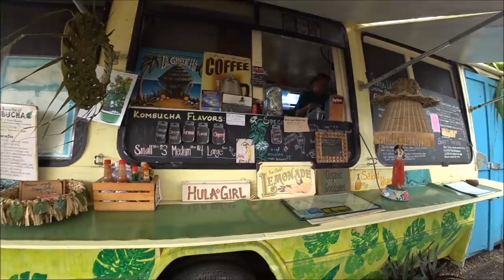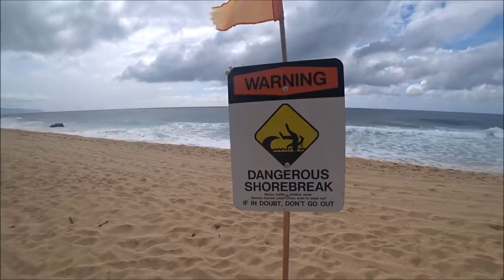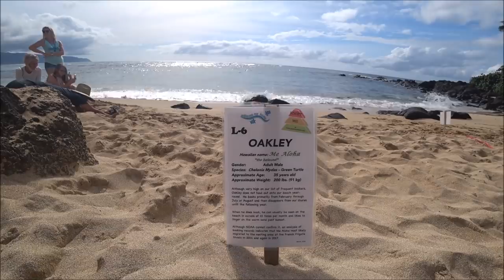#1125 США Гавайи Экскурсии с Наташей Креветочный ресторан Черепаший пляж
Мы продолжаем ехать по Северному побережью острова Оаху. Обедаем в креветочном ресторанчике, останавливается на Сансет бич и наблюдаем за черепашками на Тортилас бич.